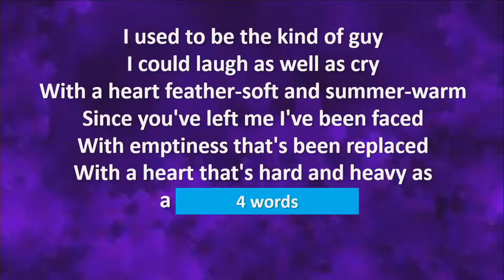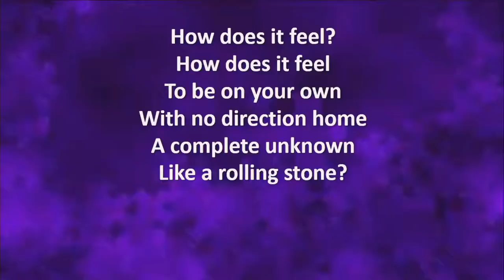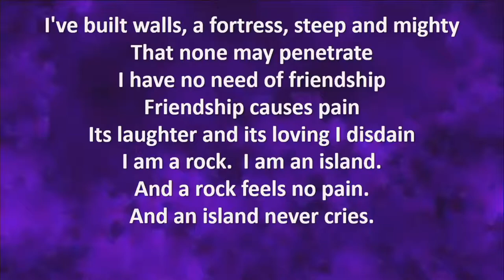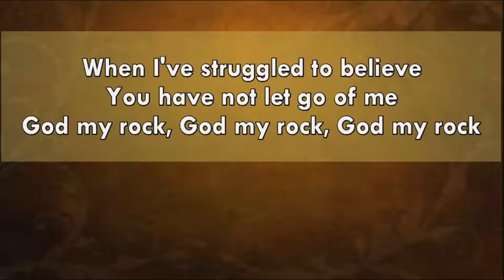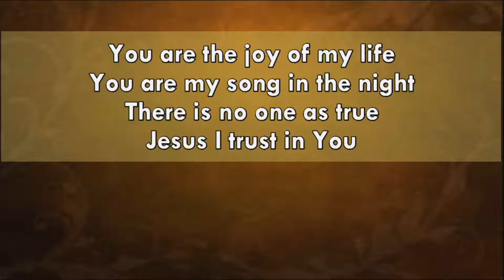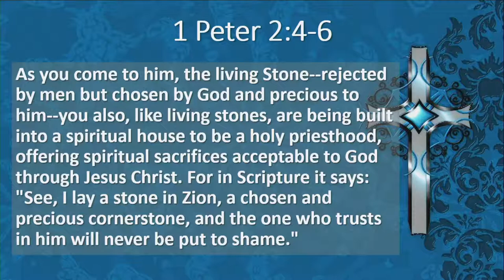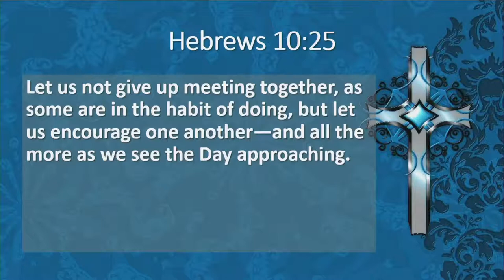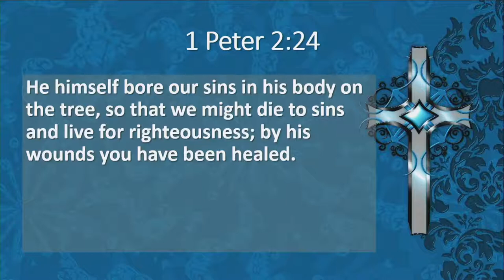A House of Living Stones | 4-24-22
Join us this week as Pastor Rob shares our message this week out of 1 Peter 2:4-6, 24.